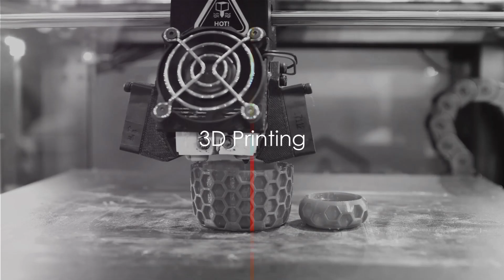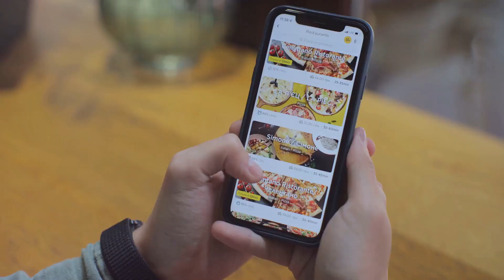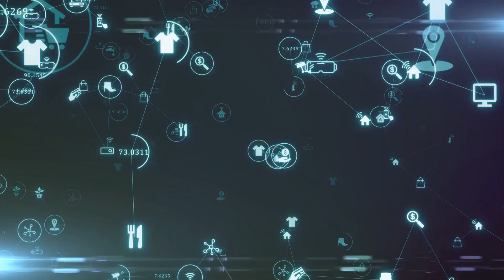7 Technological Trends Reshaping the World: A Glimpse into the Future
Explore the 7 groundbreaking technological trends that are revolutionizing industries and reshaping our world as we know it. From artificial intelligence and virtual reality to blockchain and IoT, discover how these innovations are driving unprecedented change and transforming the way we live, work, and interact. Join us on a journey into the future of technology!